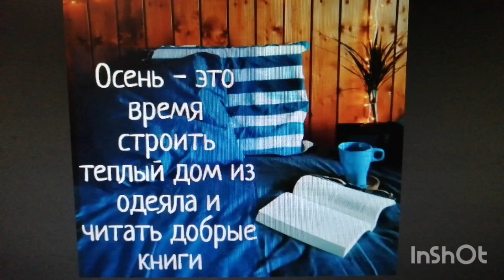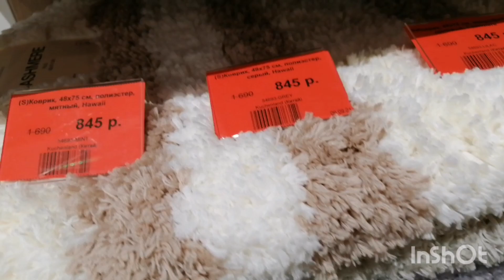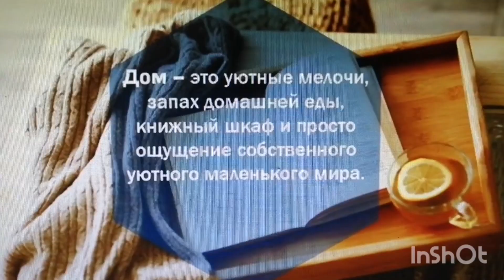Роскошный магазин в г. Пермь! Kucnen Land Home!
В Перми открылся магазин все для дома, кухни! Шикарный текстиль, посуда, предметы интерьера!